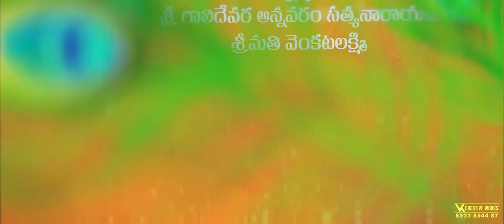Latest Wedding Invitation | Save the Date Video | Wedding Invitations